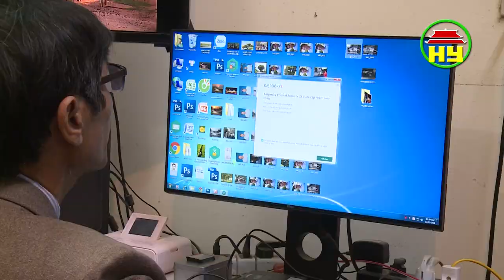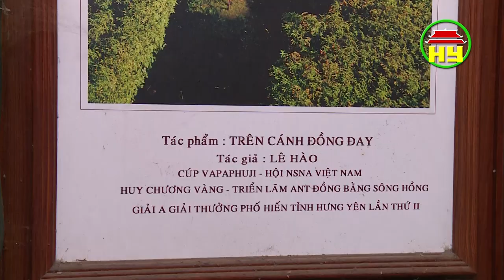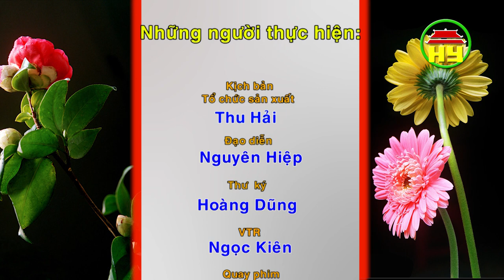Gương mặt nghệ sĩ Hưng Yên: NS Lê Hào